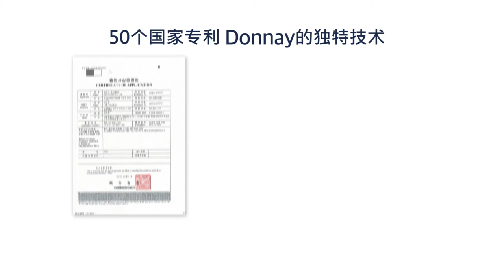(DONNAY) TENNIS FORMULA LITE PENTA chinese ver.